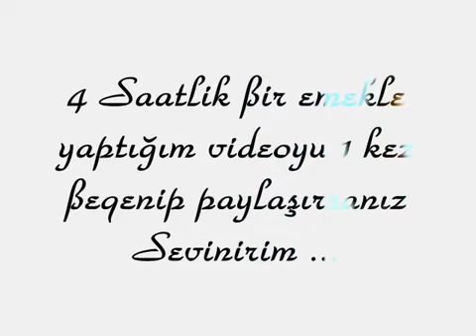İsmail YK Ayrılmam İsmail YK at ama senden ayrılmam😭😭😭😭😭😭😭😭😭